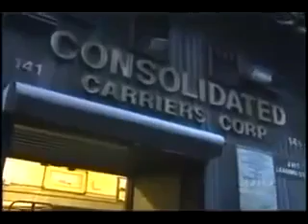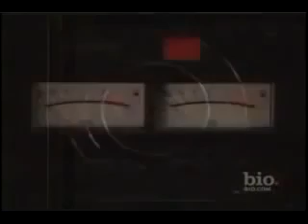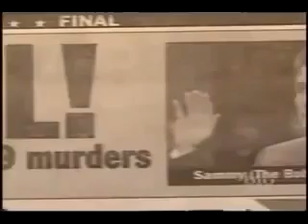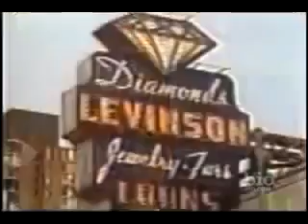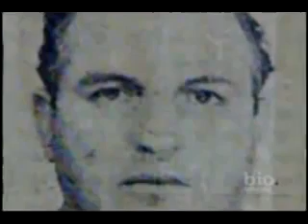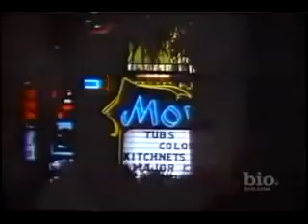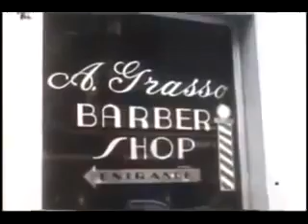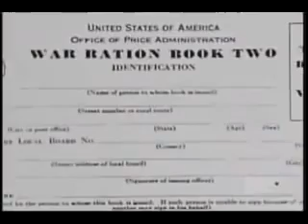Biggest Mafia War Mafia Documentary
Very good Documentary about the Bonanos, Gambinos, philly mob in america. Told by real mobsters.

Inside The Mafia - Biggest Mafia War - national History A mafia (in American English; Italian enunciation: [ˈmaːfja] is a type of organized crime . The American Mafia, commonly known.

Full Documentary.